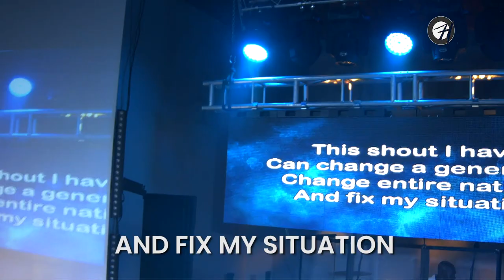This Shout - Harvest Generation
This Shout
Writing By Sherwin Gardner
Sung By Harvest Generation
Bahamas Harvest Church Worship Team
Produced & Arranged by Sherwin Gardner
Mixed and Mastered by George Johnson
Bass: Samuel Lightbourne
Drums: Bertram Bowleg
Keys 1: Karel Coleby
Keys 2:Sammie O Poitier
Guitar: Travis Rolle
Additional Guitar: Sherwin Gardner
Additional Keys: Lesroy “AP” Byers
Video & Lyrics by Flow Masters Records & Jireh Productions